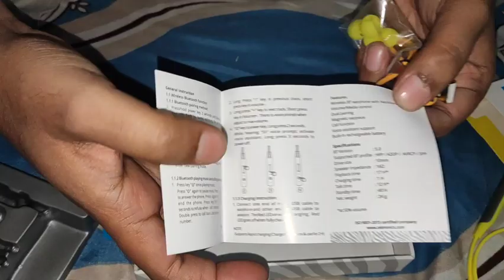ZEBRONICS Zeb-Evolve Wireless in Ear Neckband Earphone with mic | Unboxing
This is unboxing video of ZEBRONICS ZEB-EVOLVE BLUETOOTH EARPHONES which supports Bluetooth v5.0, Voice Assistant, Rapid Charge, Dual Pairing, Magnetic Earpiece.